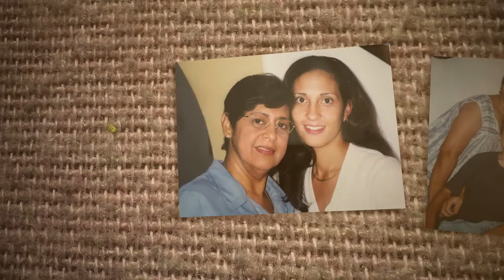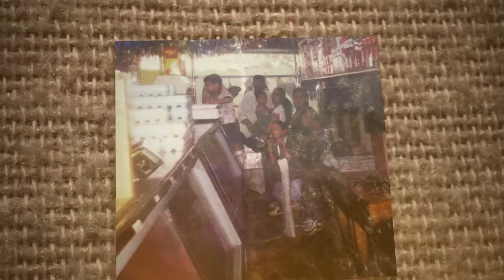Encore Resort Hispanic Heritage 2020 Jason V2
Jason Hernández, Director de Alimentos y Bebidas y Chef Ejecutivo en Encore Resort at Reunion aporta su cultura dominicana y la tradición.